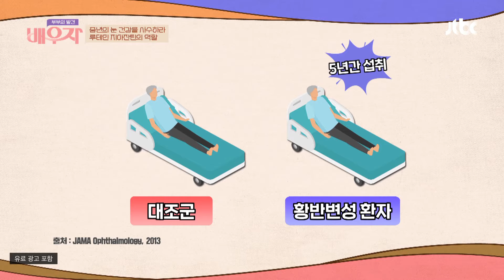눈 건강 지키는 방법 ☞ [루테인 지아잔틴]의 꾸준한 섭취 부부의 발견 배우자(baewuja) 51회 | JTBC 210713 방송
눈 건강 지키는 방법 ☞ [루테인 지아잔틴]의 꾸준한 섭취